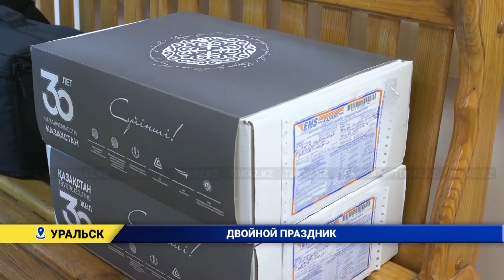72 ребенка родились в праздничные дни в ЗКО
В Западно-Казахстанской области в праздничные дни 16 и 17 декабря родились 72 ребенка. От имени Главы государства родители малышей получили подарочные боксы. Вместе с представителями госкорпорации "Правительство для граждан" счастливых пап и мам поздравили и наши корреспонденты.